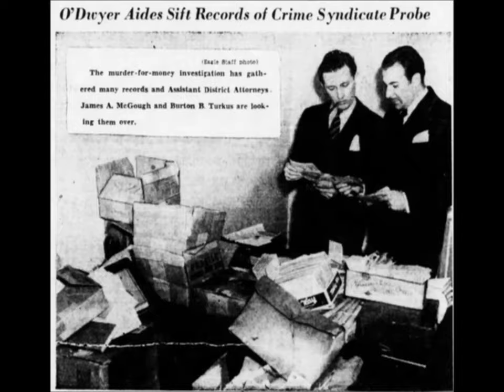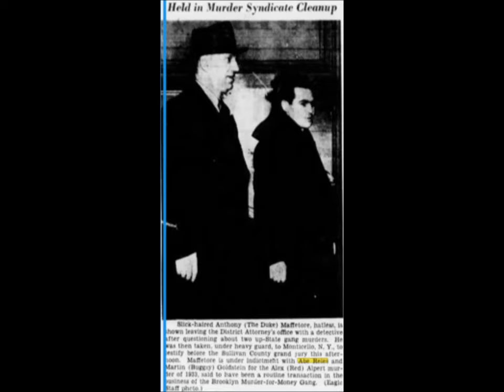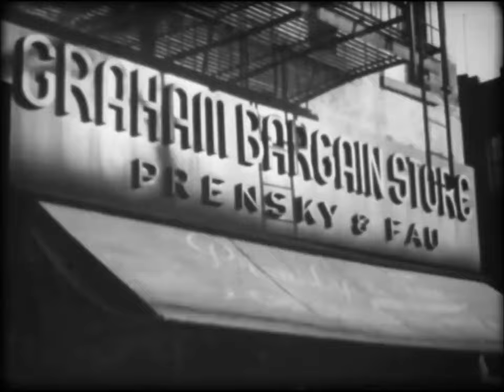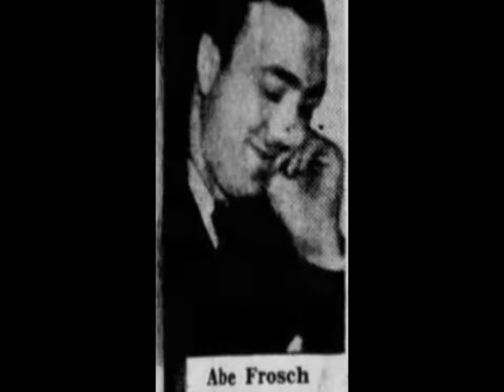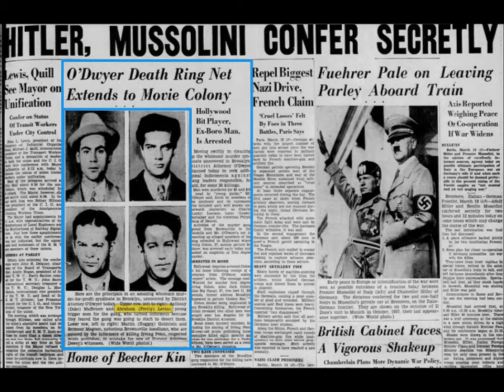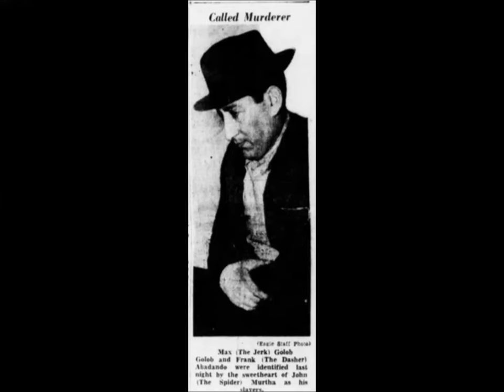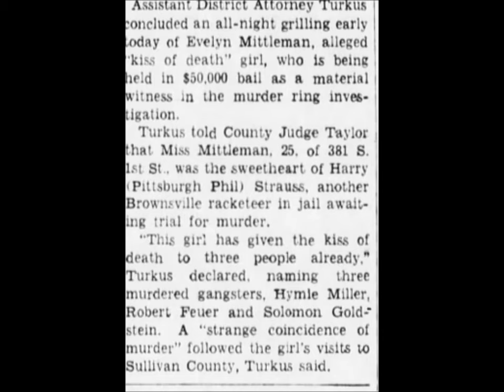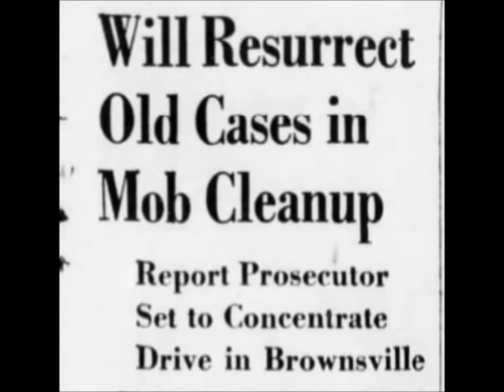Mob History - Murder Inc. 4 Canary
New D.A. William O'Dwyer has made it his mission to take down the Brooklyn Mobs. A Canary spreads it's wings.

Animation done in Blender.